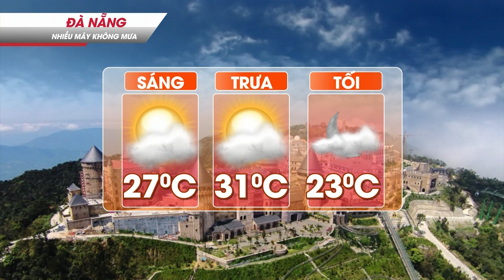DỰ BÁO THỜI TIẾT NGÀY 12/03/2020 I VTC9